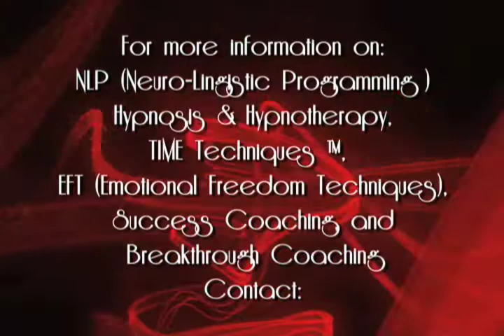DeAnna Lorraine Webisode: Episode 5, Part 1 of 6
I work on all types of video productions including corporate events, documentaries, legal videos, weddings, parties and sporting events.

   This clip is for a webisode I am producing featuring DeAnna Lorraine, a dating and relationship coach. This is Episode 5, Part 1 of 6 from July 16, 2010. This segment is an actual counseling session with a client. DeAnna can assist her clients with coaching and counseling for their relationship and personal issues and concerns.

   She teaches people how to attract their soul mates. She uses cutting-edge techniques including NLP (Neuro-Lingistic Programming) Hypnosis & Hypnotherapy, TIME Techniques ™, EFT (Emotional Freedom Techniques), Success Coaching, and Breakthrough Coaching -- a powerful prescription for making profound changes that no other Coach in the industry has.

For more information on my video services, check out my web